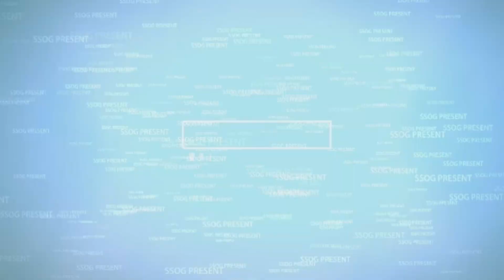लाइन र स्मुल मा आएको बिकृति बारे यसो भन्नु हुन्छ ALAP ग्रुप को FOUNDER तथा नव गायिका SHOVA RAI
GUEST :- SHOVA RAI
HOST :- JAHAR MAN SUHANG [ YUBESH ]

सम्पर्कको लागि नेपाल ,थमन के सि ,
mobile number

इन्दु लावती
Isreal

america
डिल्लीप छेत्री
mobile no

Cyprus
ZenithChang lama

Our official
1 YouTube Channel
Name - SSOG OFFICIAL

2) FACEBOOK PAGE
Name - SSOG PARIWAR

3) SSOG FACEBOOK ACCOUNT
Name - Ssog Pariwar

4) INSTAGRAM
NAME - Ssog Pariwar

9) SECOND SMULE ID.

SSOG OFFICIAL Pvt. Ltd is a solo authorized company to upload this video. Uses of this video on other channels is strictly prohibited, if found in the appropriate action taken. Don't try to upload in other channel